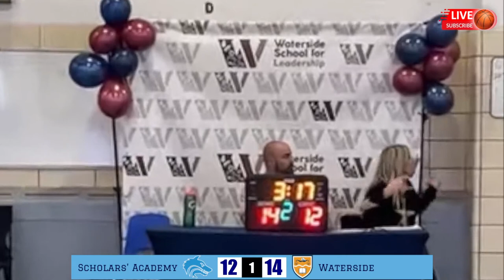Championship MS Basketball Game: Scholars' Academy Vs. Waterside: March 8th, 2024 at 10:00am